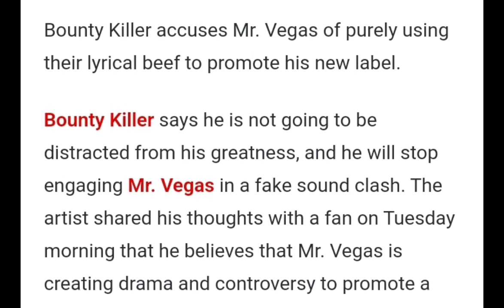bounty killer accused Mr vegas as using the clash to promote label deal